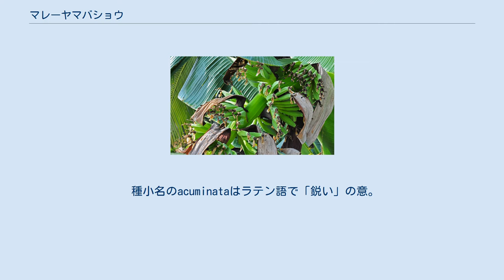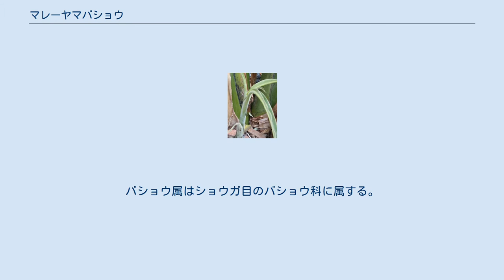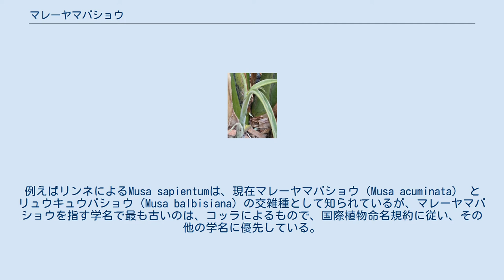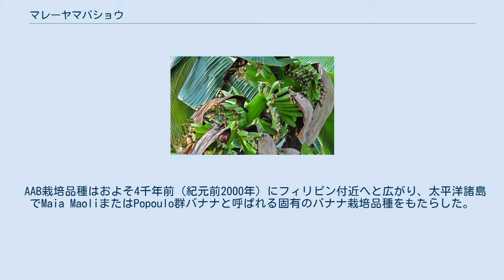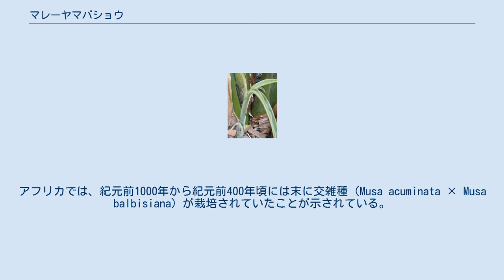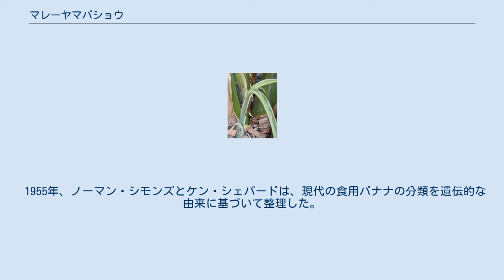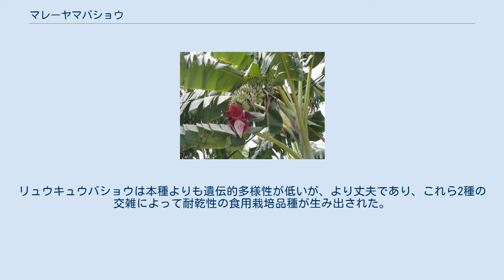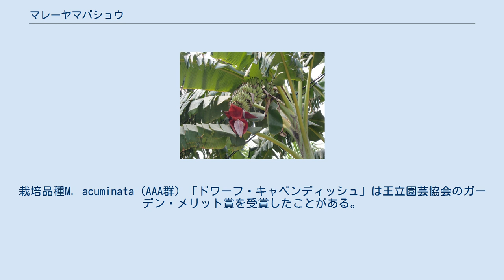マレーヤマバショウ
マレーヤマバショウ（馬来山芭蕉、学名: Musa acuminata）は、東南アジア原産のバナナの一種である。
現代の食用デザートバナナの多くはこの種に由来するが、一部はリュウキュウバショウ（Musa balbisiana）との交雑種（M. × paradisiaca）である。
およそ1万年前（紀元前8000年）にから栽培される。
 種小名のacuminataはラテン語で「鋭い」の意。
 果実（インド西ベンガル州）。
 マレーヤマバショウは木ではなく、常緑多年生草本である。
幹（偽茎と呼ばれる）は、完全にあるいは部分的に埋もれた球茎から生じた葉鞘が、緊密に折り重なった層で出来ている。
 花序はこの幹から水平あるいは斜めに成長する。
個々の花は白色から黄味がかった白色で、負の屈地性を示す（すなわち、地面とは反対の方向、上向きに成長する）。
雄花と雌花は、両方が単一の花序中にある。
雌花は根本側にあり、果実へと成長する。
雄花は先端側の革質の苞の間にある。
 果実は細く、漿果にあたり、個々の大きさは含まれる種子の数による。
それぞれの果実は15から62個の種子を含む。
それぞれの果房には、平均して161.76 ± 60.62個の果実があり、個々の果実の大きさはおよそ2.4 cm × 9 cmである。
 本種の野生のものでは、種子は直径およそ5–6 mmである。
種子の形は亜球形あるいは角があり、非常に硬い。
胚は非常に小さく、胚珠の先端に位置する。
個々の種子は、バナナの可食部にあたるデンプン質の柔組織に包まれる。
典型的なものでは、可食部の厚みは種子の大きさのおよそ4倍（0.23 cm3）である。
本種の野生のものは 2n=2x=22の染色体を持つ2倍体であるのに対し、栽培品種はほぼ3倍体（2n=3x=33）で単為結果性であり、種子のない果実を付ける。
最も身近なデザートバナナの栽培品種はキャベンディッシュ亜群に属する。
こうした有用な栽培品種は、栄養繁殖から得られた自然突然変異を通して形成された。
種子に対する果肉の比率は、「種なし」の食用栽培品種において劇的に増加しており、23倍にあたる。
種子はほぼ不稔で、果実の中心軸に沿った黒い点状の粒にまで小さくなっている。
 バショウ属（Musa）のMusa節（旧Eumusa節）に属する。
バショウ属はショウガ目のバショウ科に属する。
本種はいくつかの亜種に分けられる。
 本種はイタリアの植物学者ルイジ・アロイシャス・コッラにより、著書『Memorie della Reale Accademia delle Scienze di Torino』（1820年）において初めて記載された。
本種に当たる植物や、本種に由来する交雑種に対しては、他にも様々な学名が発表されている。
例えばリンネによるMusa sapientumは、現在マレーヤマバショウ（Musa acuminata） とリュウキュウバショウ（Musa balbisiana）の交雑種として知られているが、マレーヤマバショウを指す学名で最も古いのは、コッラによるもので、国際植物命名規約に従い、その他の学名に優先している。
コッラは、自然由来とはいえ、栽培品種のように種子を形成しない倍数体を用いて記載を行ったとはいえ、マレーヤマバショウとリュウキュウバショウの2種を野生の祖先種として認識した、最初の著者でもある。
 マレーヤマバショウは非常に多様性が高く、6から9の亜種が認められる。
以下は最も一般に受け入れられている亜種である。
 バナナの植え付け マレシア植物区系区およびインドシナ半島のほぼ全域に自生する。
 本種は、より耐寒性のあるリュウキュウバショウと対照的に、熱帯気候を好む。
リュウキュウバショウと広く交雑し、現代におけるほぼ全ての食用栽培種に寄与した種である。
本種は後に自生地の外にも広がった、これは純粋に人類の手によるものと考えられている。
昔の農家が本種をリュウキュウバショウの原生地域へと導入したことで、交雑が起こり、現代の食用クローンが発生した。
 AAB栽培品種はおよそ4千年前（紀元前2000年）にフィリピン付近へと広がり、太平洋諸島でMaia MaoliまたはPopoulo群バナナと呼ばれる固有のバナナ栽培品種をもたらした。
これらは、昔のポリネシア人の船乗りと接触することで、先コロンブス期の南米にも導入された可能性があるとされるが、その根拠は異論もある。
 西にはアフリカまで広がっている。
アフリカでは、紀元前1000年...